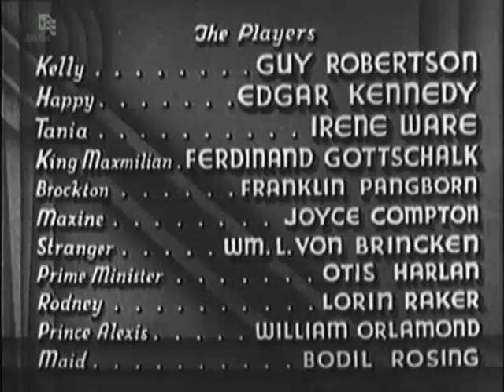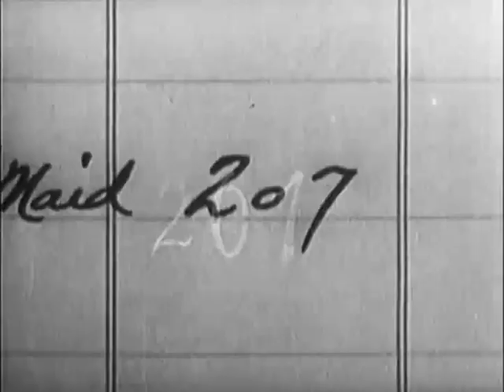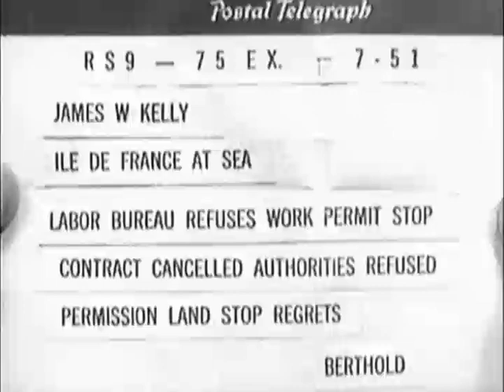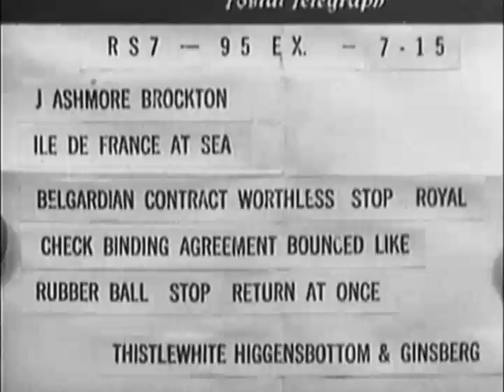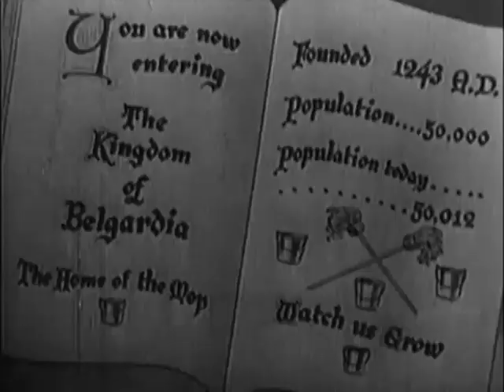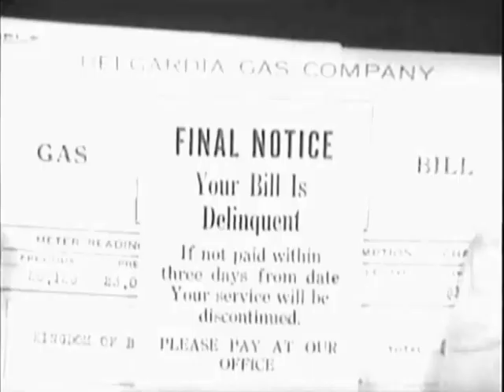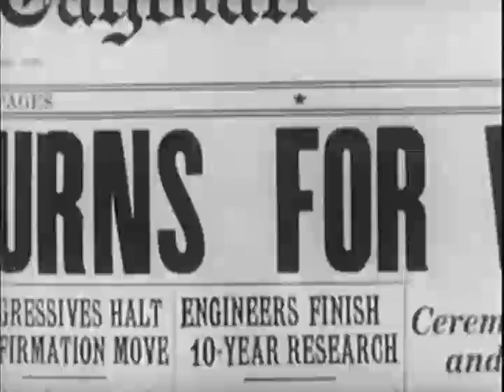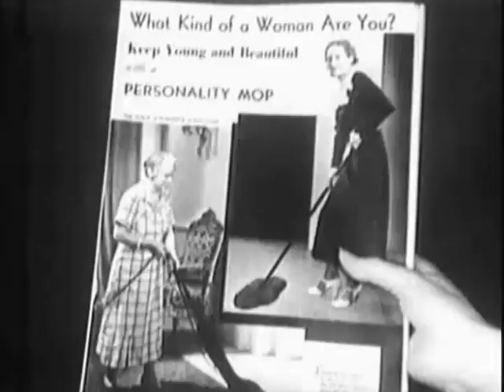King Kelly of the USA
A theatrical troupe headed by a flashy showman finds itself in the tiny--and bankrupt--kingdom of Belgardia. The showman falls in love with the daughter of the dotty king, who has promised her to another. Complications ensue. 1934